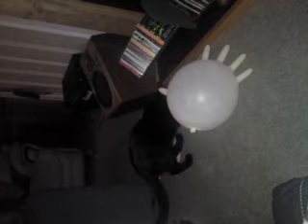freaked out kittys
another drunken night at bens.. sorry its upside down, i dont know how to turn it the right way up?
frankinstine & widget playing with a blown up glow..